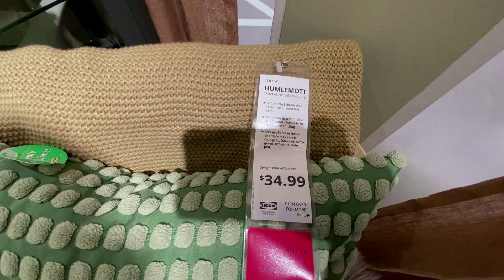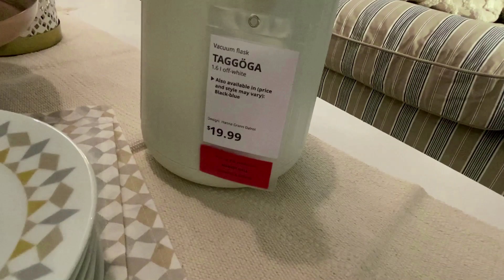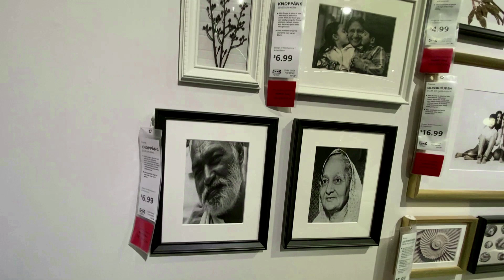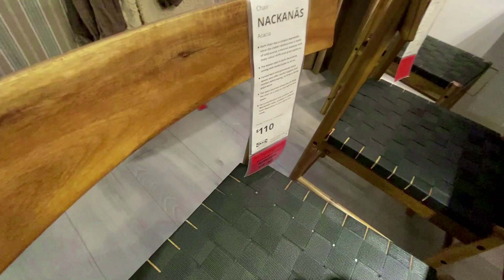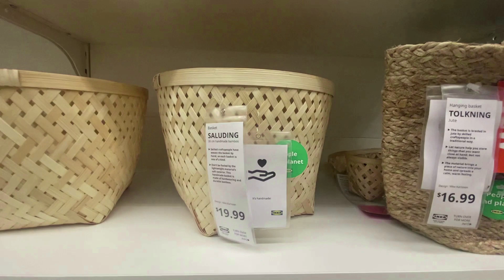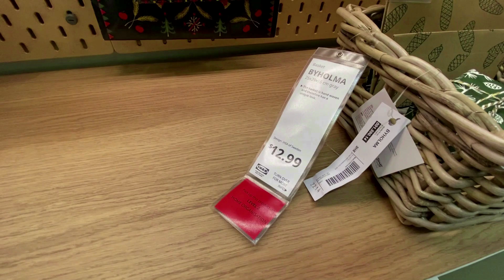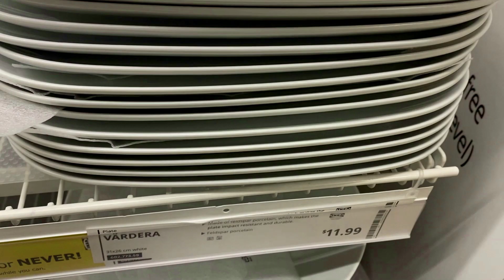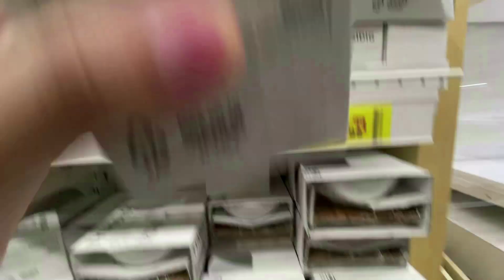IKEA New Unique Kitchen and Home Design/ Decor Summer 2024